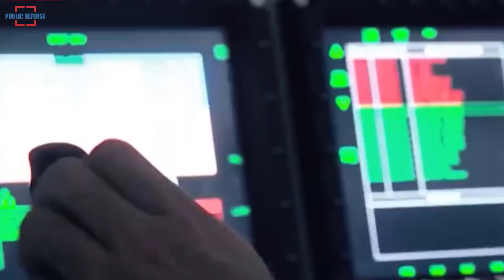Turkish Changes Design of TCG Anadolu for the Use New Bayraktar TB3 UAVs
Design changes are underway for the use of the Bayraktar TB3 UAV on the TCG Anadolu Amphibious Assault Ship. The space behind the elevator is closed while the Sky Jump section of the ship is extended.